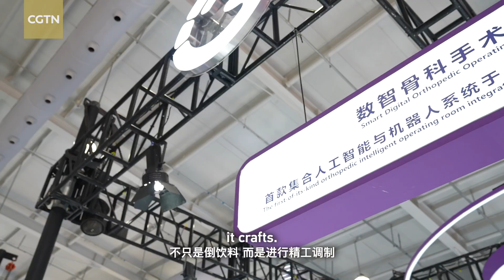Spot the bots: 10 robots doing 10 real jobs at CIFTIS 2025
Themed "Embrace Intelligent Technologies, Empower Trade in Services," this year's CIFTIS 2025 showcased a dazzling lineup of robots. Follow CGTN's Yu Qiuyuan to meet 10 real robots doing 10 real jobs and see how they're already reshaping our future.